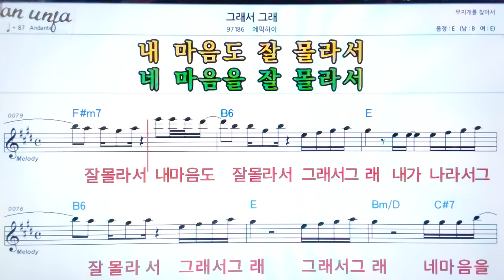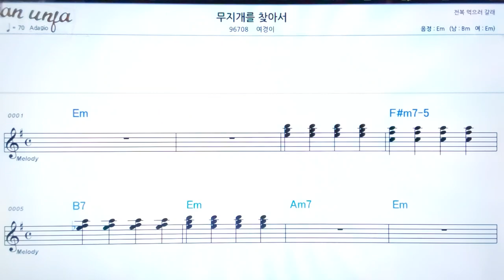그래서 그래/애픽하이👍악보, 기타 코드,가사,Karaoke*가라오케 반주